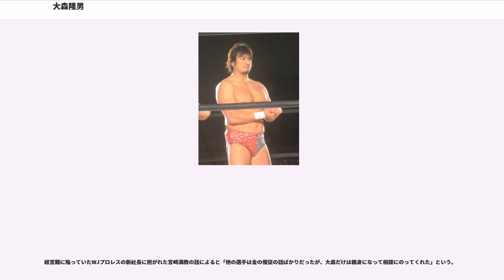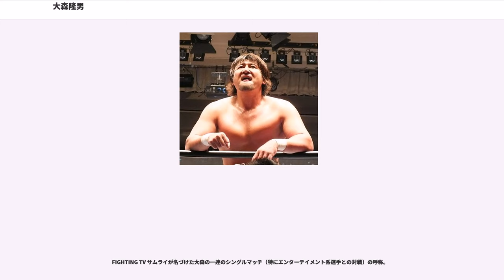大森隆男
大森 隆男（おおもり たかお、1969年10月16日 - ）は、日本の男性プロレスラー。東京都世田谷区出身。保善高等学校、城西大学卒業。

全日本プロレス所属。オールジャパン・プロレスリング株式会社取締役。

幼少時よりプロレス好きで、プロレスラーになれずともプロレスに関わる仕事をしたいという夢を抱いていた。

城西大学時代はアメリカンフットボールの選手として活躍。アニマル浜口ジムで身体を鍛えた後、全日本プロレスに入団する。端正な顔立ちで、かつ恵まれた体格をしていたが、入門後はなかなか芽が出ず、人の良すぎる性格もあり伸び悩み、苦しい日々が続いた。

一時は秋山準とのタッグでアジアタッグ王座を獲得（防衛回数歴代2位）、スタン・ハンセンからパートナーとして指名されるなど、徐々に力を付けていった。馬場がビンス・マクマホンから選手貸し出しの依頼を受けた際に大森が指名され、1996年、WWF（後のWWE）のロイヤルランブルにてランブル戦に参戦したこともある。出場順番は11人目。

1999年、アックスボンバーを必殺技とすると上昇のきっかけをつかむ。また同時期、なかなか王道プロレスになじめないでいた高山善廣とのタッグを結成すると、双方の伸び悩みの種だった粗さが良い方に回転し始め、ふっ切れたように派手な（ぎこちない）アピールを繰り返し、今までの全日本になかった異色のタッグとして頭角を現す。

そしてNO FEARというチーム名を名乗り始めた直後、ハヤブサ・新崎人生組からアジアタッグ王座を獲得したのに続き、ジョニー・エース&バート・ガン組をも破り世界タッグ選手権王座も獲得。全日本プロレスが管理するタッグのベルトを同時に保持するという史上初の快挙を演じた。

2000年には、チャンピオン・カーニバルのトーナメント第1回戦で、その1か月前シングルで三沢超えを果たし優勝候補に上げられていた秋山と対戦し、入場時を襲いわずか7秒（ゴングの鳴る前を加えると約30秒）で下すという伝説的勝利を挙げる。準決勝でもスティーブ・ウィリアムスが試合前のロープチェックをしているときにアックスボンバーで奇襲。激怒したウィリアムスの激しい場外戦も切り抜け、アックスボンバーで沈め決勝進出を果たし、日本武道館のメインのシングル戦に挑む。決勝では小橋健太に敗れ準優勝に終わるが、三沢光晴率いる「新生全日本」の象徴となる活躍を見せた。

8月、三沢らと共に新設されたプロレスリング・ノアへ移籍。2001年12月には、高山とのタッグでGHCタッグ王座を獲得するも、初防衛戦で敗退。以降、高山との方向性の違いも表面化し、「あばよ!」の言葉を残してタッグチームを解消した。

2002年6月に、ノア所属のまま渡米。まずはノア役員であるハーリー・レイスの元に預けられアメリカマットを転戦した。7月10日には旗揚げしたばかりだったTNAのPPV大会に参戦。遠征第1戦目でいきなり時のNWA王者ケン・シャムロックの王座への挑戦者に抜擢されると互角に渡り合い、強烈なインパクトを残した。その後は初のシングルタイトルも獲得し2003年2月に帰国。

当初はノア所属のままの予定だったが、ここでノアを退団。この時、三沢は「大森が今後、ノアのマットに上がることはない」と断言した。

2003年3月1日に旗揚げ予定の新団体WJプロレスへの参戦を明らかにした。WJプロレスでは越中詩郎とタッグチーム「レイバーユニオン」を結成して活躍。天龍源一郎、長州力の二巨頭からシングルでピンフォールを奪う実績を作った。

2004年2月には越中と2人でZERO-ONEに乗り込み、2002年プロレス大賞最優秀タッグの炎武連夢（大谷晋二郎&田中将斗組）と対戦。炎武連夢からNWAインターコンチネンタルタッグ王座を奪取し、最多防衛記録も樹立した。

この間、全日本プロレスに移籍した武藤敬司とも2度戦い、共に敗れている。1戦目はゼロワンマット、2戦目はチャンピオン・カーニバルでエプロンから場外への断崖式アックスギロチンドライバーなどであと一歩まで追い詰めるが、一瞬のスキを突かれフランケンシュタイナーで敗れる。

その後もZERO-ONEには継続参戦し、火祭りで準優...